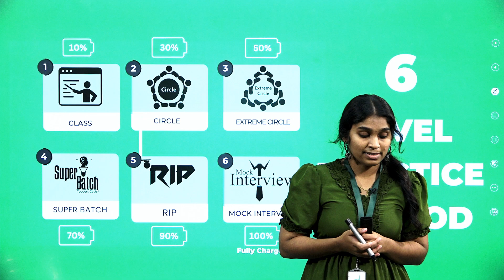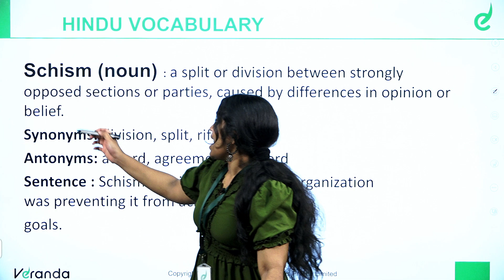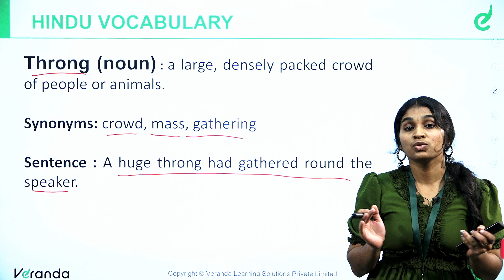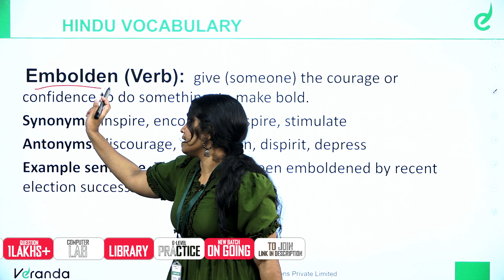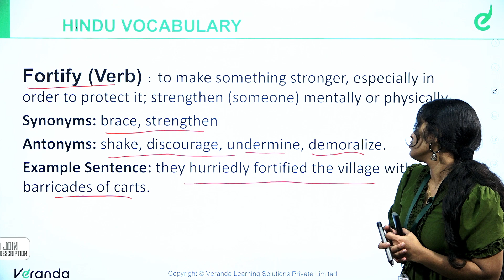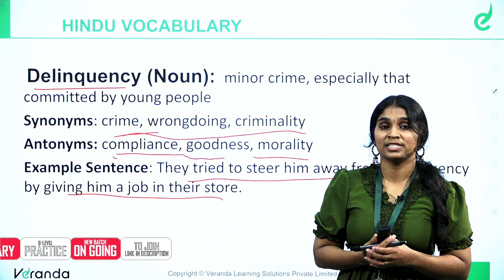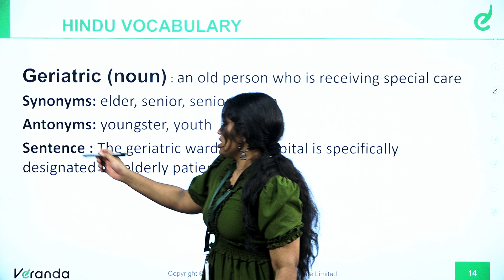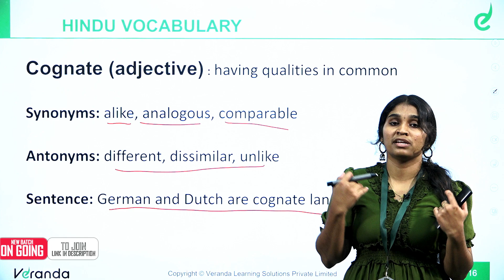THE HINDU VOCABULARY : PART 11 | Bank English | Session By Sreelekshmi | Veranda Race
വിജയിക്കാം, ആദ്യ പരിശ്രമത്തിൽ തന്നെ:
For Any Course Enquiry & To download free materials :